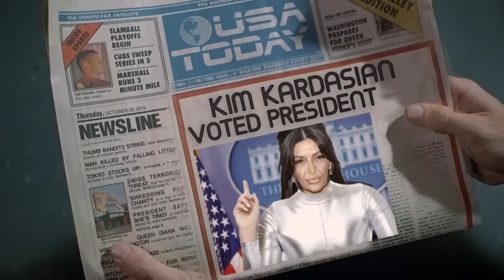Back to The Future 4 - Official Trailer#1 Parody Fan made 2017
Támogass, ha teheted! / Support me, if you can!

The new Back to The Future 4 movie trailer